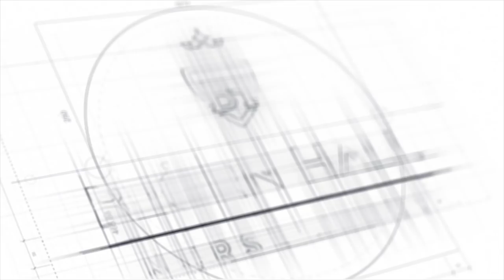Stethoscope Winner Announcement Adscope 608 Clinician Series Abstraction Print!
Amazon Shop

If you are looking to buy an ADC Adscope 608 Series here is the link to Amazon where you can buy it.

I have, however, partnered up with Amazon so that if you watch my video and decide to buy from the link I've provided, I will get a small commission/cup of coffee.

QUESTION?

If you have any questions at all relating to this video or anything Nursing, I would love to hear from you!

ABOUT: Stethoscope Winner Announcement 🤗Adscope 608 Clinician Series Abstraction Print!

Hello everybody!

A big THANK YOU to everyone who entered into the giveaway for the ADC Adscope Clinician Series Limited Edition Abstract print Stethoscope.

Now you didn't think I would leave you hanging without a new giveaway?

NO NO NO Sir! I have a NEW GIVEAWAY loaded and ready to go and you're gonna be pleased with what you have the chance to win this time...

As always guys!

Remember., Listen with your heart!

Nurse Jenny